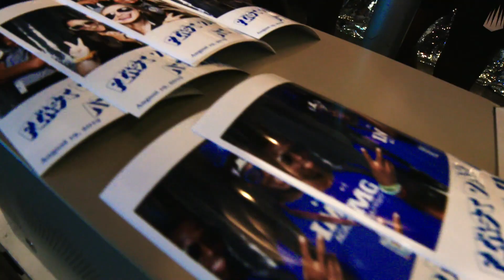IMG Academy Photo Booth Fun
The first week of school was kicked off with a popup photo booth waiting for the students inside the Campus Center for everyone to enjoy.